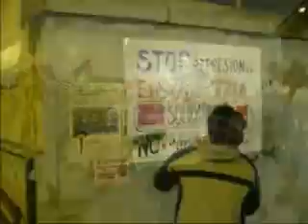International Solidarity Week with the Basque Country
Spot for the 3rd International Solidarity Week with the Basque Country: "Torward the socialism, Freedom for the Basque Country"
From 6th to 13th of February